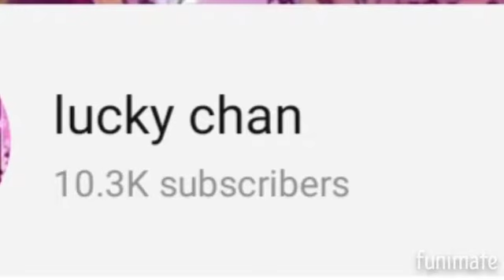Omg!!! Thank you so much 💕💕💕💕